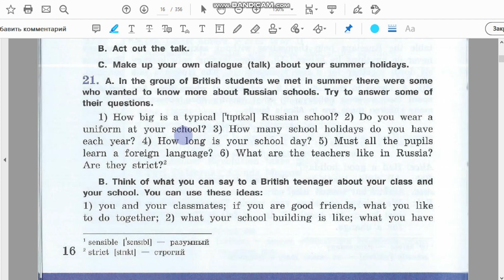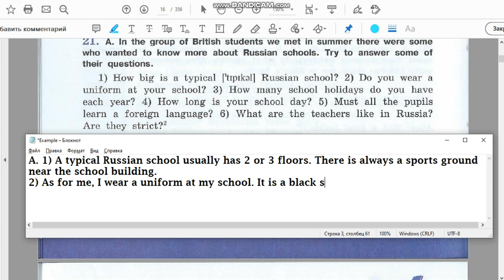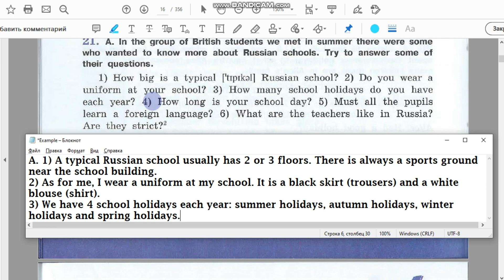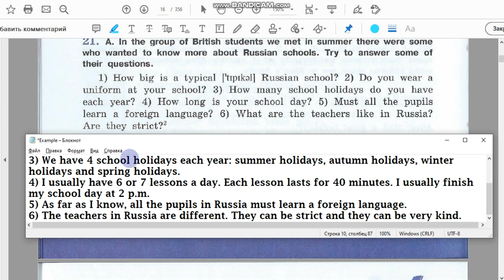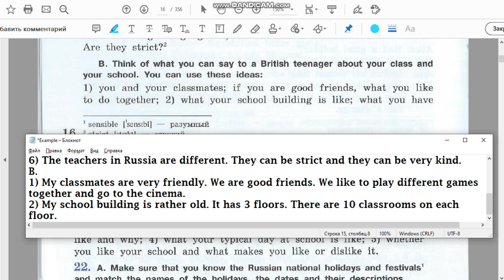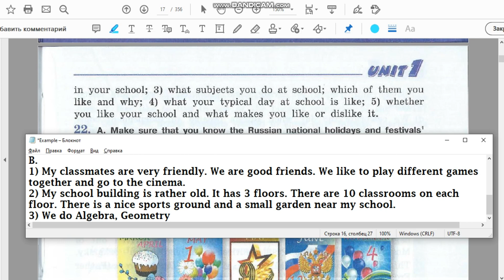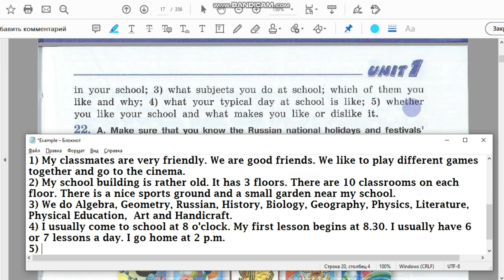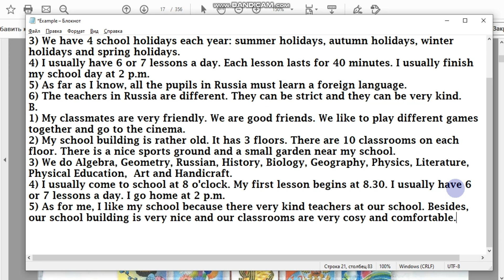Unit 1 Ex. 21 / ГДЗ к учебнику VII класса (углубл. изуч.)/ Афанасьева, Михеева